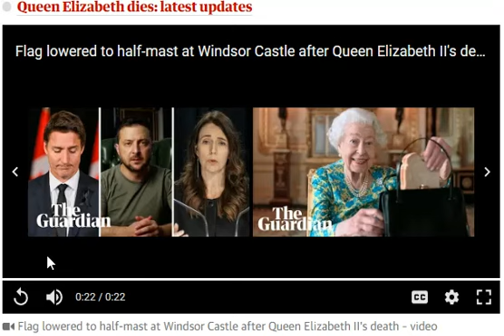This Rainbow Appeared Over Windsor Castle Shortly After Queen Elizabeth II Passed Away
בסייד
As Shabbat Parshat Noah Approaches Which Is The Same Week Another Prime Minister Was Elected We Must Stop And Think About These Two Rainbows Appearing At Roughly The Same Time.
Since The Queen Was Admired By All Could This Be A Way That Hashem Shows His Approval?
The Second Rainbow As Well Appears On My Channel @Tzemach Yehudah Richter